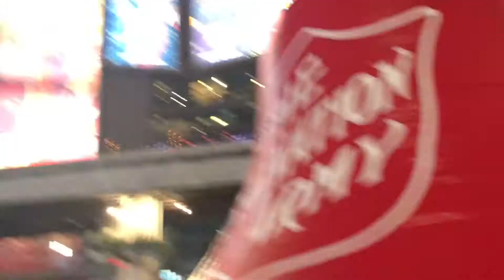Salvation Army LATIN energy Christmas